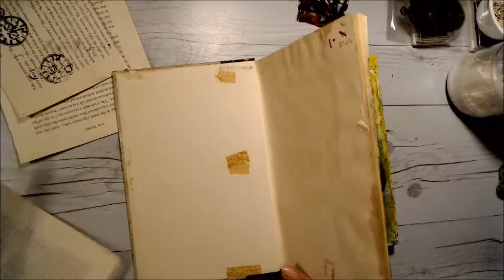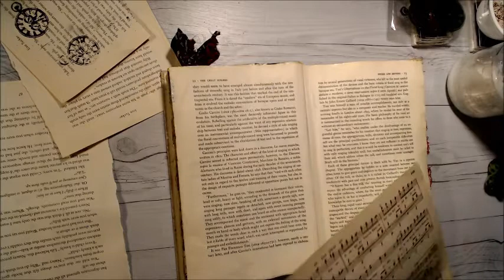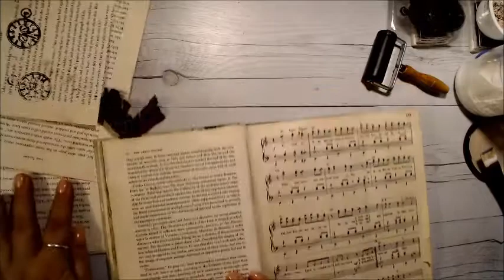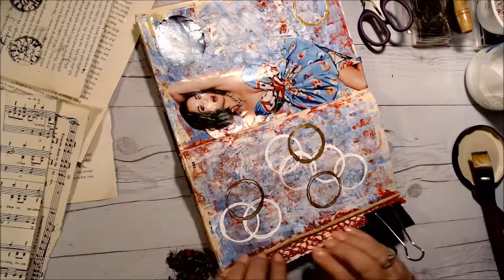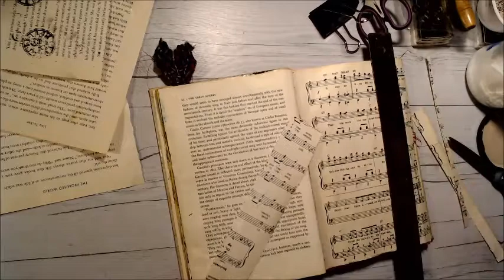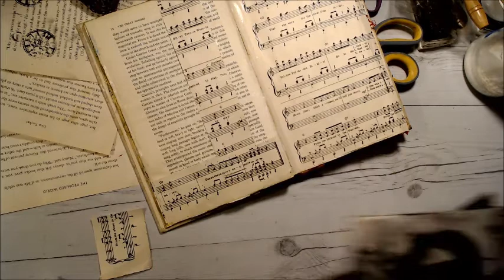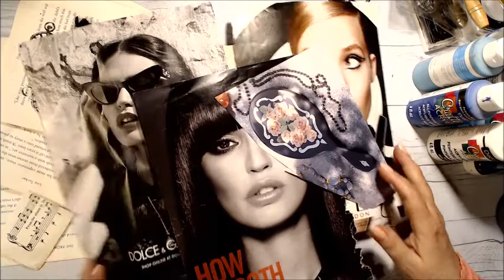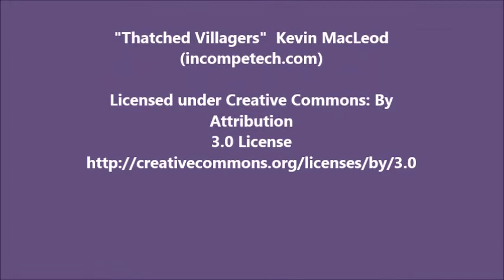P1 - Casual Collage - Fun in an Altered Book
A page in my altered book, but the camera cuts out after the background.  See part 2.

(content not for children)